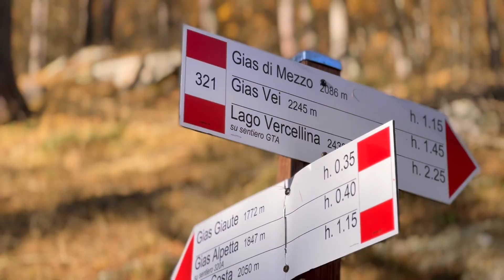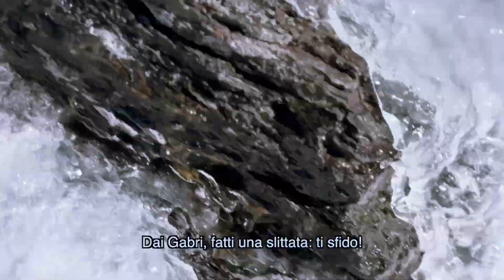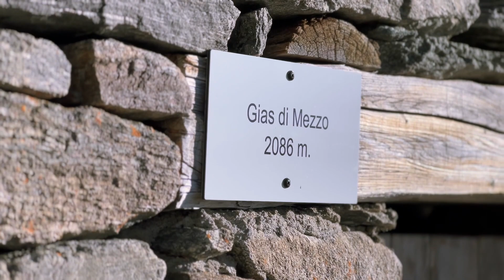Sulle Alte Creste delle Valli di Lanzo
Esiste un luogo dal quale ammirare le vette più belle del Piemonte.

E nonostante la sottile cresta, io e Gabriele non ci siamo lasciati intimorire.

Questa è la storia di Clara, che ha mollato tutto per andare a lavorare in rifugio

Ci troviamo in Piemonte, più precisamente in Val Grande, una delle tre Valli di Lanzo, a circa un’ora da Torino.

Siamo arrivati qua tutti coperti, fuori c’erano -10 gradi… ma, non appena è spuntato il sole, abbiamo iniziato a sudare.

Vorresti partecipare alle nostre avventure?
Seguici e contattaci su Instagram: @compagniadaltaquota

Fai parte di una realtà che è legata al mondo della montagna?
Vorresti che raccontassi la TUA storia?
Scrivimi su Instagram a: @davide.borgia

Vlog 45